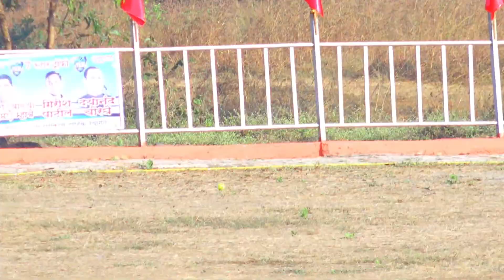Vicky S Kukse Vs Kshitij S Atkoli Match At ALL INDIA OPEN - 7 STAR TROPHY 2022 II KUKSE - PADGHA 202